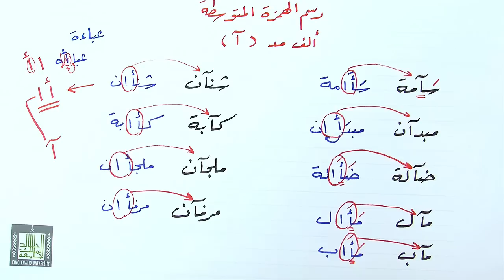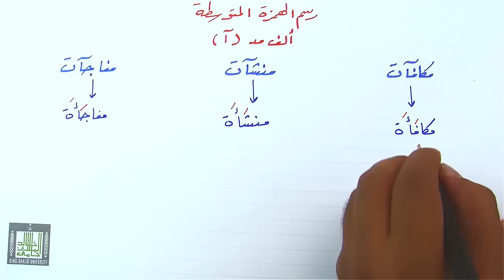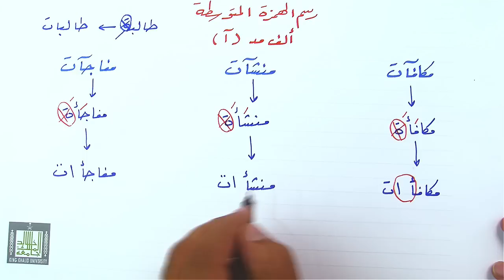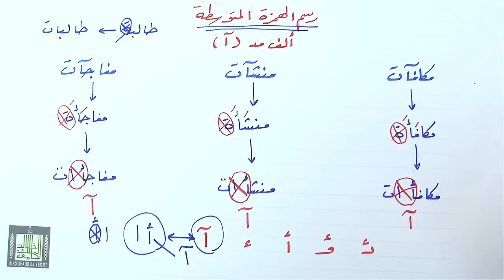رسم الهمزة المتوسطة على ألف مد